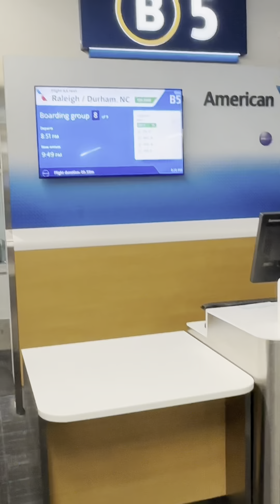Race day with a D1 ATHLETE!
Come join me on a race day!
I just want to thank you so much for your support.

With that being said, I want to show you these 3 links I have down below.

The last link has a free pack of electrolytes you can order for yourself!

I hope to see you around, and thank you again for being a wonderful member of the community :)